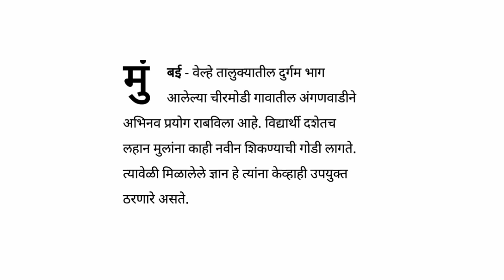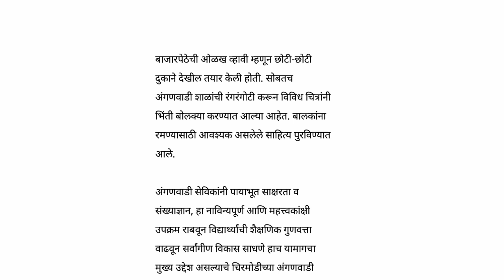अंगणवाडी सेविका कर्मचाऱ्यांना मिळाली शाब्बासकी नवीनप्रयोग यशस्वीअंगणवाडी